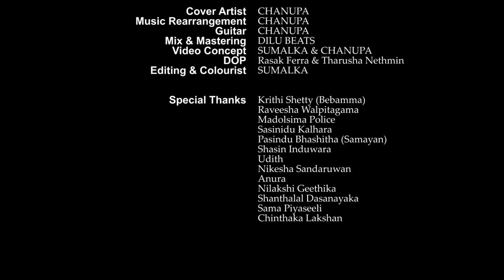Dawasak Ewi | Viramayak | Enna Sona Acoustic Mashup Cover | By CHANUPA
DAWASAK EWI
Artist & Melody - @piyath1004
Lyrics - Sanduni Karunaratne / Piyath Rajapakse / Dilan Weerasuriya
Produced , Mix & Mastering - @lahirudecosta5433

VIRAMAYAK
Artist & Music - @bhashidevanga
Lyrics - @NisalGamage
Mix & Mastering - @yukiibeats

ENNA SONA
Artist - @SoulfulArijitSingh
Lyrics - Gulzar

COVER
Vocals - CHANUPA
Music Rearrange - CHANUPA
Guitar - CHANUPA
Mashup Arrange -CHANUPA
Harmony - @DILUBeats
Mix & Mastering - DiluBeats
D.O.P - Rasak Ferran / Tharusha Nethmin
Edit & Colorist - Sumalka Ravindu
Thumbnail - Sumalka Ravindu
Video Concept - CHANUPA
Banner - Navindu Ranasinghe

Location - Madolsima

_SOCIAL MEDIA_

SPECIAL THANKS

KRITHI SHETTY (THANKS FOR GIVING FEELINGS TO SING THIS SONG)
NILAKSHI GEETHIKA
ANURA
RAVEESHA WALPITAGAMA
NIKESHA SANDARUWAN
BHASHITHA DAHANAYAKA
SASINDU KALHARA
SHASIN INDUWARA
UDITH
GIYUN THATHSARA
SUSAN OMANTHA

Enjoy This
Stay Safe. ❤️